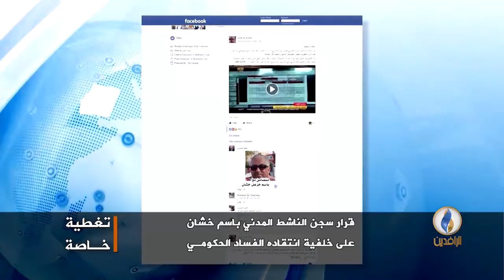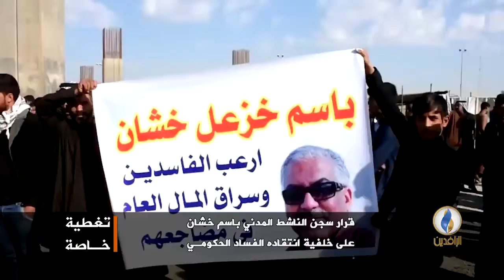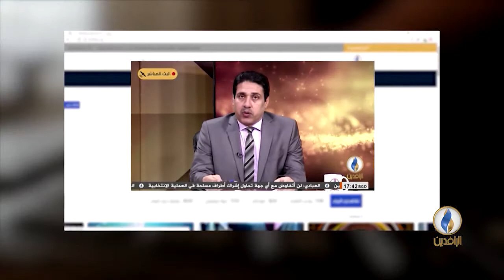تغطية_خاصة حول قرار سجن الناشط المدني باسم خشان على خلفية انتقاده الفساد الحكومي.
تقديم : سمير أكرم
الضيوف :
زيد شبر - المركز العراقي لدعم حرية التعبير
د. جاسم الشمري - محلل سياسي
إيناس زايد - المرصد الأورومتوسطي
الشيخ أبو عزازة الحجيمي - أحد شيوخ عشيرة الحجيم